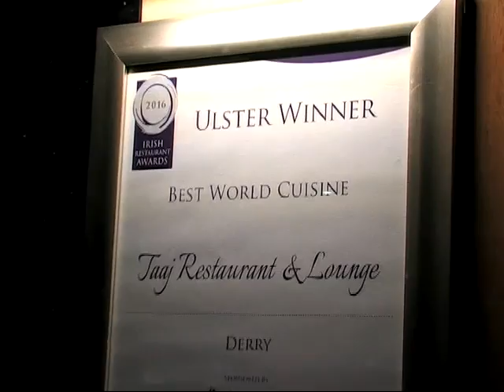TAAJ Indian Restaurant Magherafelt & Jordanstown